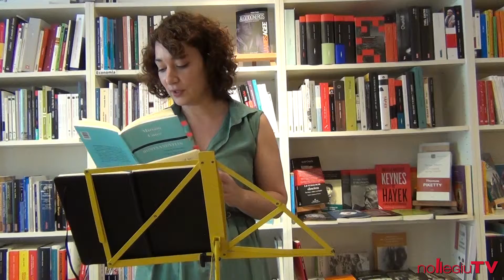Míriam Cano recita segona part de "Buntsandstein"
La poeta Míriam Cano recita segona part del poemari "Buntsandstein" publicat per Viena Edicions